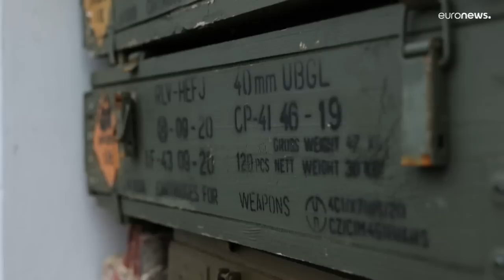Combatentes russos lutam pela Ucrânia e contra Vladimir Putin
Legião de Libertação da Rússia luta pela libertação da Ucrânia e contra o regime de Vladimir Putin.